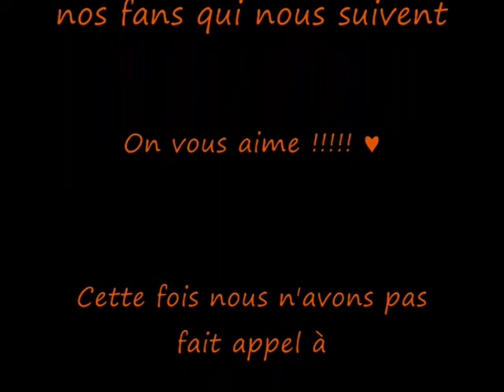Tara et le Terminator ;)))